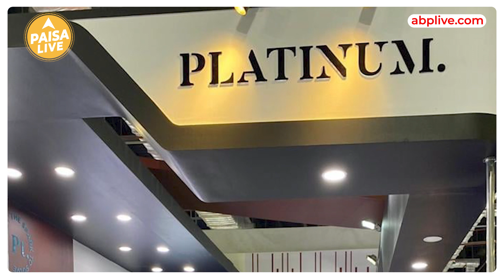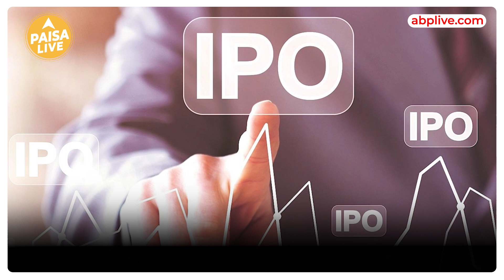IPO Alert | Platinum Industries के IPO में निवेश से पहले लें जरूरी जानकारी | Paisa Live